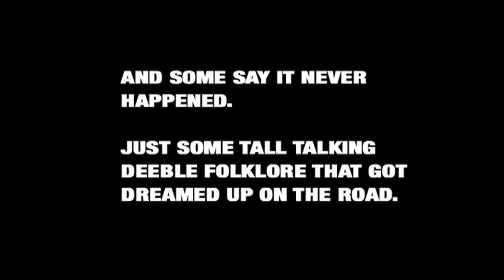Robert Deeble | "Clowned" (illustrations by Brad Beshaw)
The real life cartoon story behind the song "Clowned" from the This Bar Has No One Left EP (available This occurred during a 04 west coast tour with my pal Daniel G Harmann at the infamous Prospector Bar in Long Beach California...

**Credits:  guitars/vocals - Robert Deeble, drums/vocals - Rachel Blumberg, bass - Todd Corbett, viola - Amanda Lawrence.  Recording by Adam Sezler (Norfolk & Western/M ward) at The Typefoundry in Portland Oregon.

*** Cartoon was illustrated by Brad Beshaw, scripted by Chris Estey and originally debuted in Paste Magazine.  Photos by Jeanné (Travis) Ellenby, Daniel G. Harmann. Clown identities remains confidential to protect the not-so-innocent  (hi Doug).